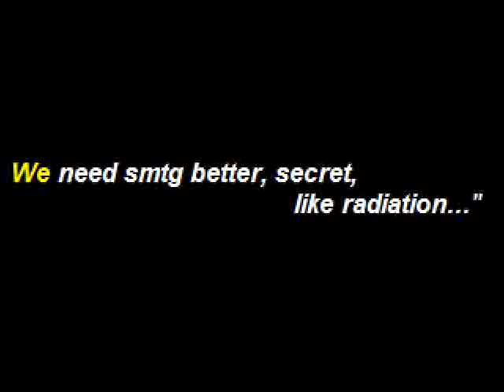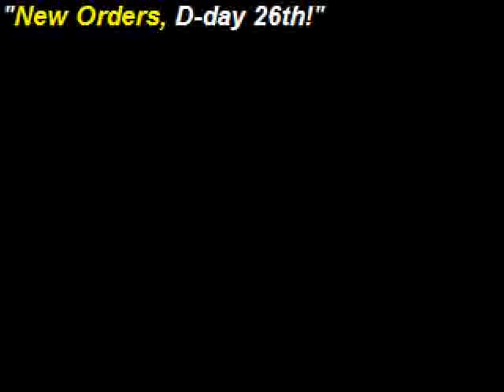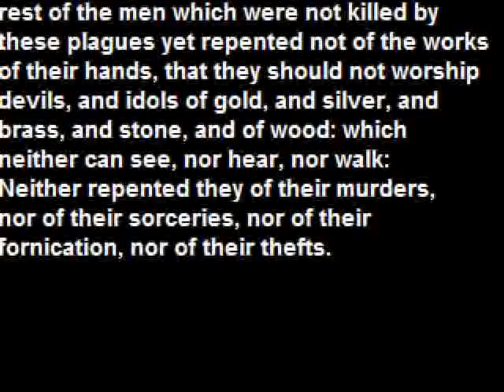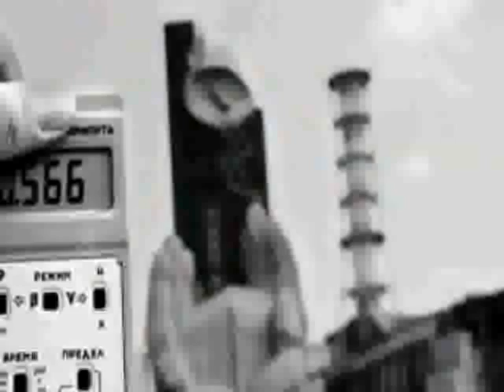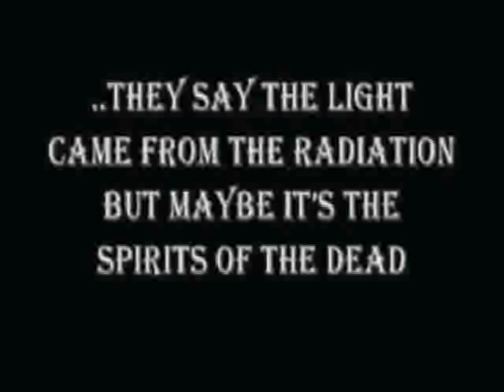Chernobyl DUGA3 Brain Schorcher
Note: CLICK Annotations ON
Chernobyl was planned to have six nuclear reactors - four operational 1986. They were meant ALL to be used with DUGA3 "brain scorcher" radio transmitter array. This array could wreak havoc around the globe. It was like a factory, thousands of experts worked 24/7

The planners prepared Zeolite products in advance - for the elite to survive radiation

They are now rusting remains of history - luckily for the illuminates, current systems are far more superior to steer sun death particles, weather ctrl and earth quake generation etc... seek info for HAARP, documented by EU parliament archives: here www. europarl.europa.eu/sides/getDoc.do?pubRef=-//EP//TEXT+REPORT+A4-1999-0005+0+DOC+XML+V0//EN

Reactor 4, t he nearest to DUGA3, was blown to bits ... conveniently to create a radio active particle cloud to be shot into pre determined spots on any 'dissenters garden' on the globe. How many millions has been murdered by the system? ...heaven knows, illuminate records are not for public survey.

The Reactor fire was put out by half million ppl, hundreds of thousands young men grabbed from CCCP occupied countries during the night. How many died? Survivors were dispersed areound the CCCP to hide facts. Plan was so detailed that even in finland (non occupied by CCCP) all the state owned geiger counters were all collected from public... and the cloud miraculously jumped over to sweden (facts float). Ten yrs later a russian military grade geiger counter shrieked full force when ppl enetered into train wagons (its scale starts where civilian ends). Today 6/2011, Fukushima radiation and same j€§uits silence any info.

See also:
From Discovery Channel documentary Parts 1-6

Disaster at Chernobyl part 6 of 6

"and I saw a star fall from heaven unto the earth: and to him was given the key of the bottomless pit.
And he opened the bottomless pit; and there arose a smoke out of the pit, as the smoke of a great furnace; and the sun and the air were darkened by reason of the smoke of the pit.
The star is called Wormwood [Chernobyl]: and the third part of the waters became wormwood; and many men died of the waters, because they were made bitter. ... And the rest of the men which were not killed by these plagues yet repented not of the works of their hands, that they should not worship devils, and idols of gold, and silver, and brass, and stone, and of wood: which neither can see, nor hear, nor walk:  Neither repented they of their murders, nor of their sorceries, nor of their fornication, nor of their thefts.

See new 9/2011 leaked rad effect document: "Typical Chernobyl hot spots measure tens to hundreds of meters across and have levels of radioactivity ten times higher than the surrounding areas." p.20
Chernobyl, Consequences of the Catastrophe for People and the Environment. Yablokov & Nesterenko